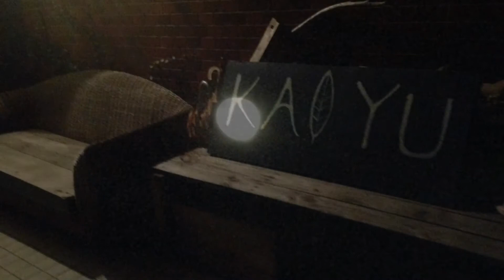【夜を見てた】浜田祐介 9/22/2018